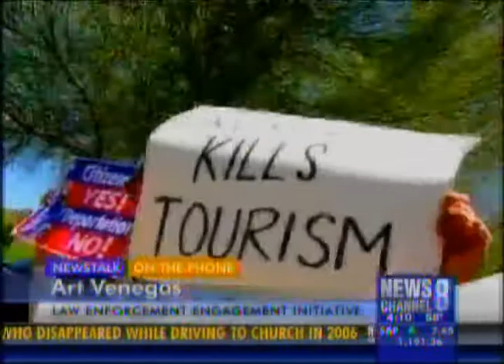Dan Stein on Arizona SB 1070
FAIR President Dan Stein appeared on News Channel 8 to discuss Arizona's SB 1070 immigration law.